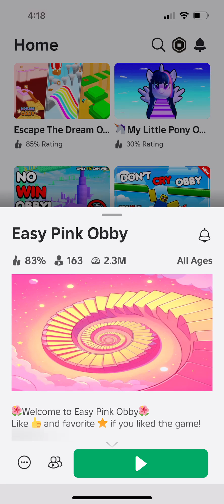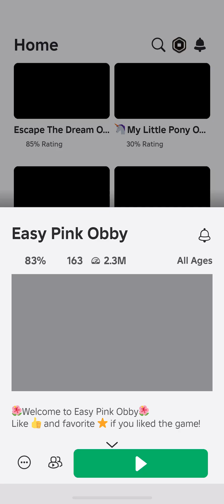Playing Easy Pink Obby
In today’s video, I played Easy Pink Obby and I did all of 100 stages and I hope you like it.